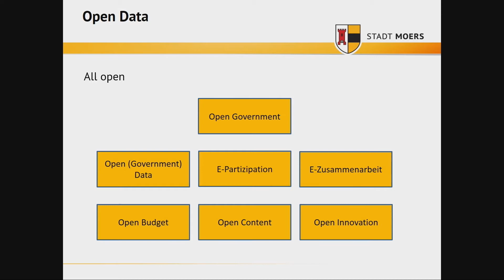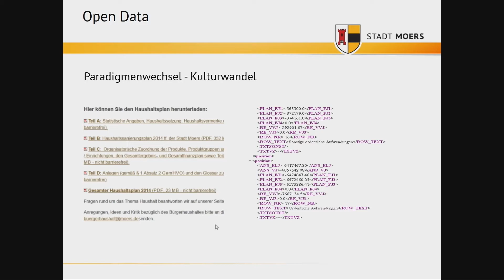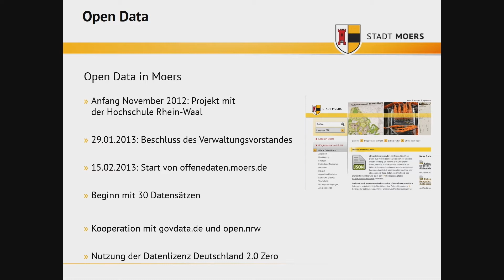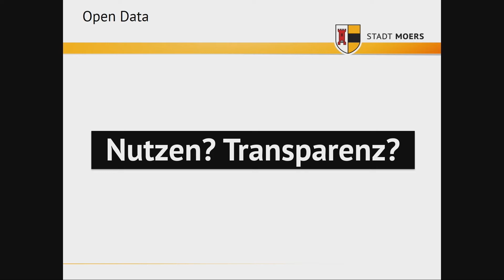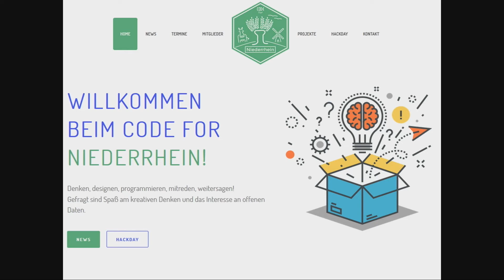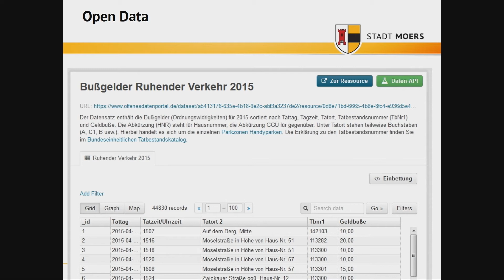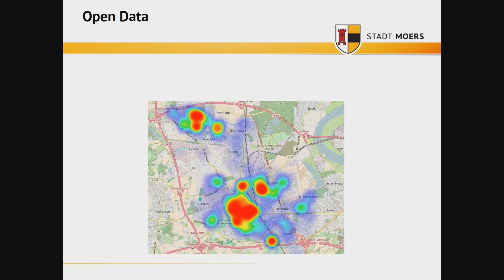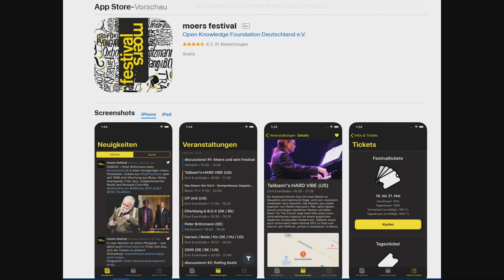Das (langsame) Erwachen der Daten - Claus Arndt - WestVisions Day #02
Claus Arndt  thematisiert in seinem Vortrag das Thema „Open Data: Das (langsame) Erwachen der Daten“.

Gefördert durch Digitale Wirtschaft NRW (DWNRW) -  Eine Initiative des Ministeriums für Wirtschaft, Innovation, Digitalisierung und Energie des Landes Nordrhein-Westfalen